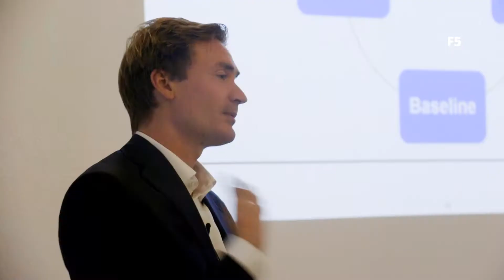F5 Focus - Mikkel Severin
F5 Focus med Danmarks førende ekspert i Mind Control Mikkel Severin